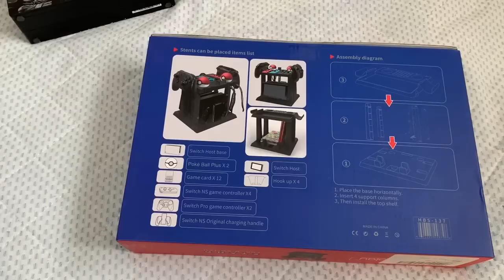無限大の可能性を秘めたNintendo Switch用収納スタンドが有能すぎた！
Nintendo Switch 収納スタンド スイッチ 多機能収納スタンド テレビ周りがスッキリ ニンテンドースイッチ本体/ジョイコン/コントローラー/モンスターボール/ゲームディスク/ゲームカードなど 収納用

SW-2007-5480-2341